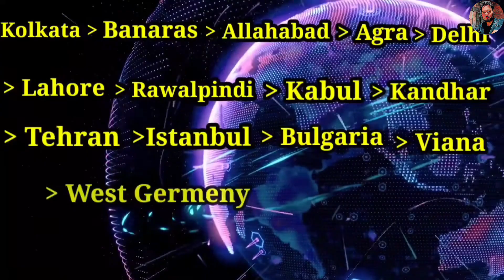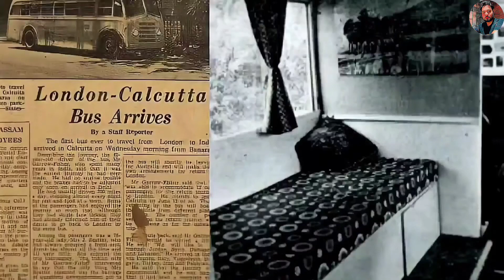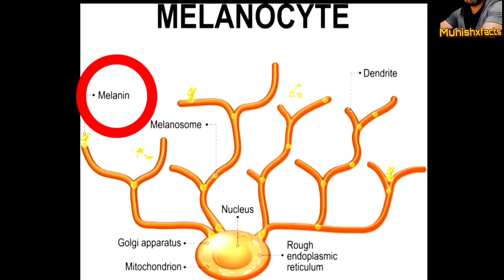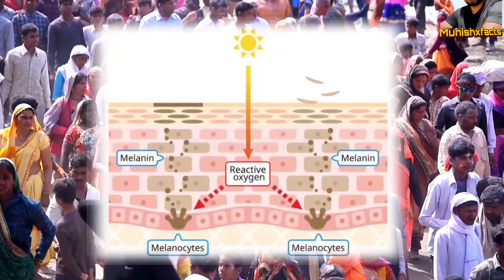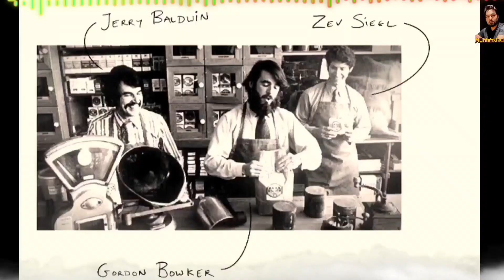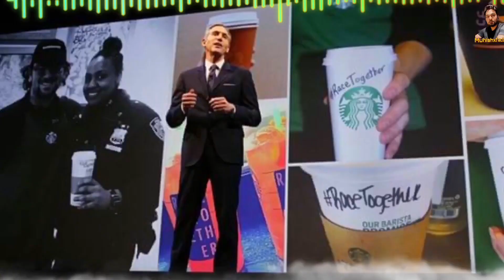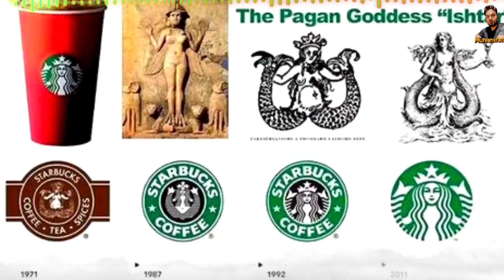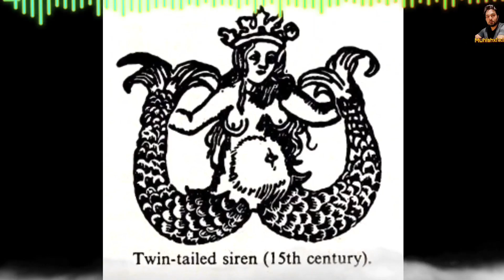Fish से गंदी बदबू क्यों आती है? Amazing facts in hindi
its fact
facts
amazing facts
amazing fact
fact video
intresting facts
most amazing facts
random facts
fact channel
top enigmatic facts
enigmatic
world facts
enigmatic facts
new facts

munishxfacts